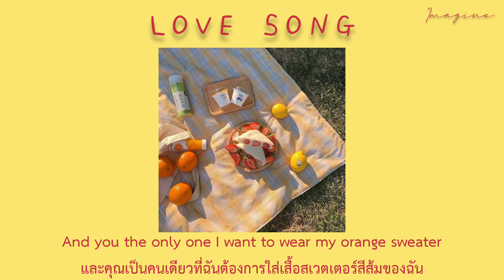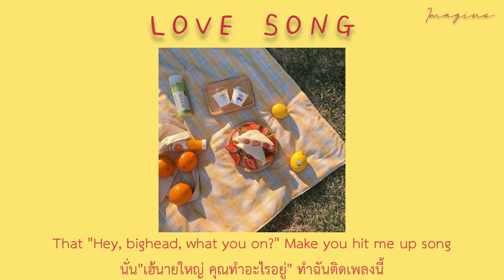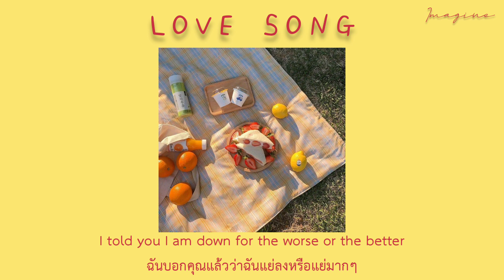[THAISUB] LOVE SONG - Kaash Paige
Translate by imagine
Song : Love Song
Artist :Kaash Paige
Editing program : Inshot Pro